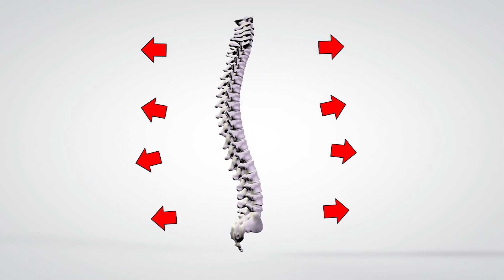The Horrifying Truth About Gravity l SCIENCE MYSTERIES REVEALED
Did you know Gravity has the power to make you fly, give you superhuman strength and make you grow 2 inches taller!? Join Veronica as she uncovers the mind-bendingly awesome truth of Gravity on Science Mysteries Revealed!
The Secret of Poop Water!
→ Credits ←
Executive Producer: Judy Meyers
Co-Executive Producer: Shane Spiegel
Producer/Writer: Nick Uhas
Director/ Editor: Bryan Bigler
Contributing Writer: Shane Spiegel & Bill Peloquin
Director of Photography: Allan Chavarria
Sound: Sam Mosco
Host: Veronica McFarlane
Host Rep: Philip Marcus (Clear Talent Group)
Studio Teacher: John Chafee